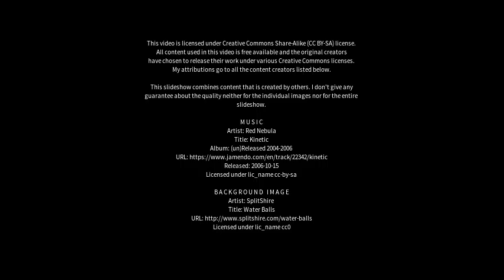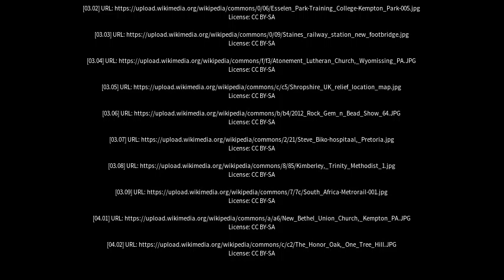Best places to visit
Best places to visit - Kempton (Australia) Best places to visit - Slideshows from all over the world - City trips, nature pictures, etc.